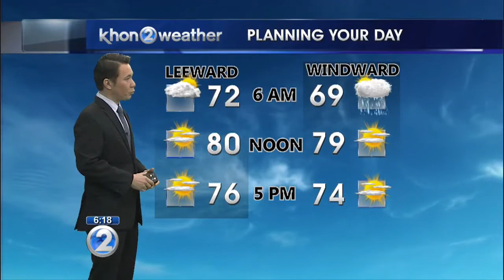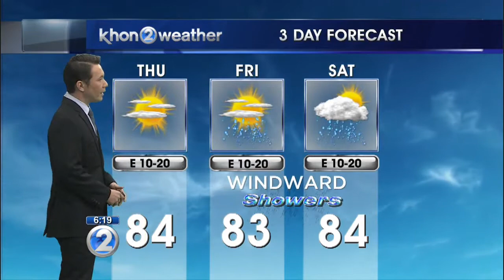KHON2 weather forecast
Sunshine with a boost in windward showers Friday and Saturday.